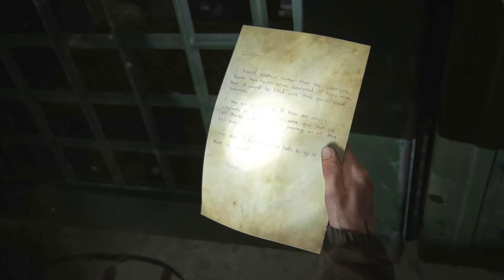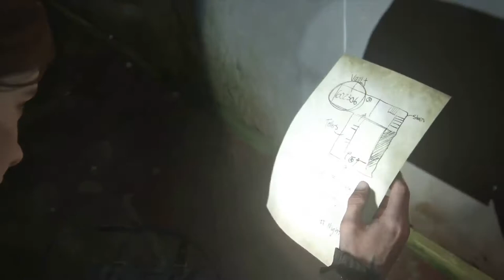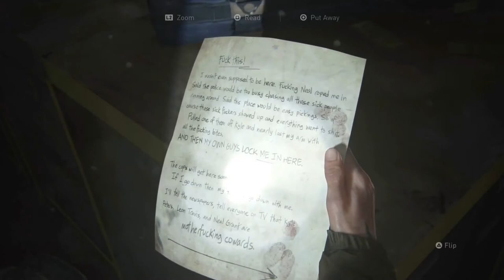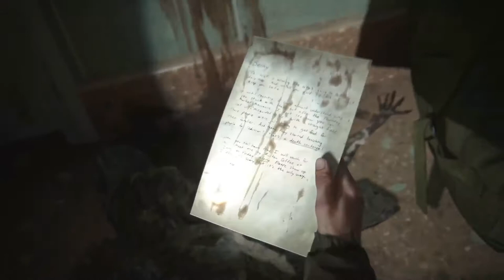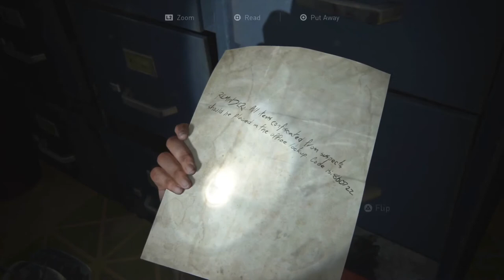The Last Of Us Part II - Gameplay Walkthrough Part 5 (No Commentary)